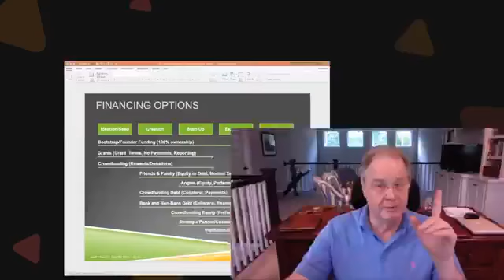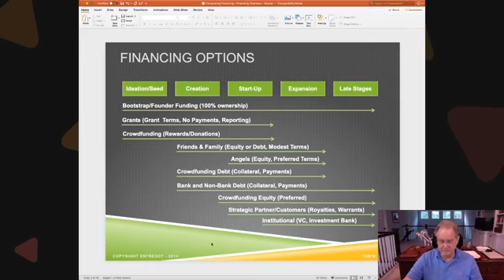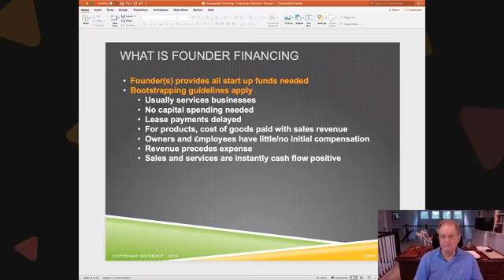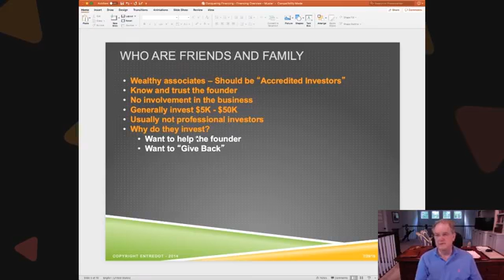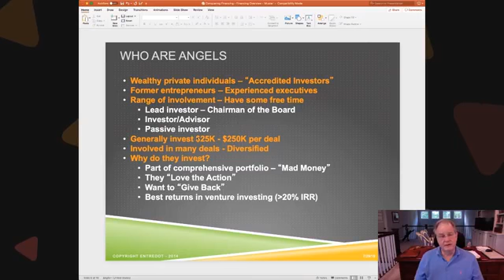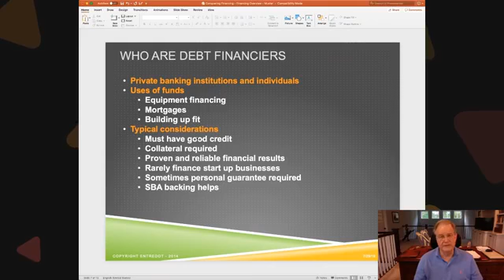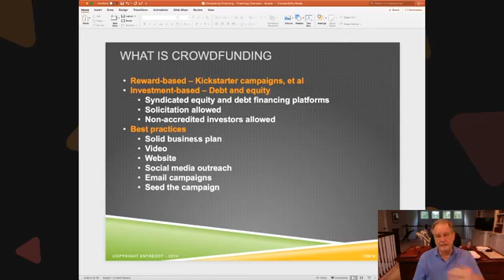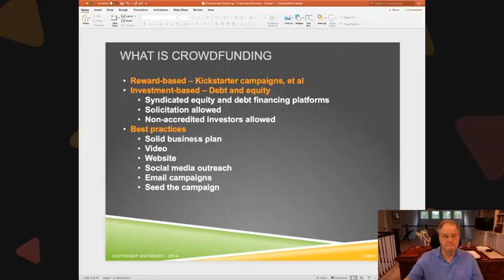How to Get Business Funding in 2020 - The Definitive Guide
Are you confused by all the noise about how to  get business funding choices in 2020. Here is the definitive guide.  Do I go for equity? Do I get a loan? Do I go for friends and family? Do I go for crowdfunding? Or what? Here are the definitive approaches to get financing for your business. This will help you decide which approach is best for you.